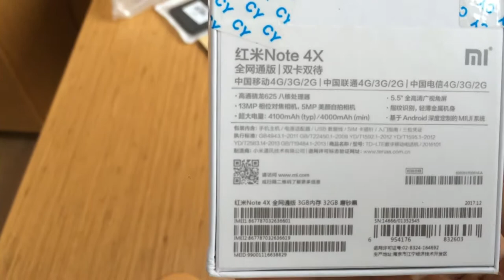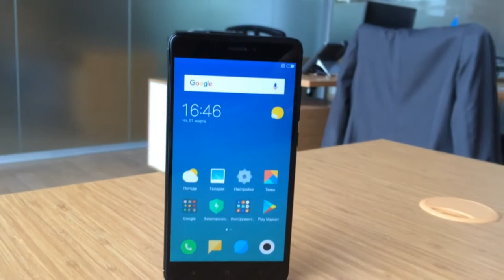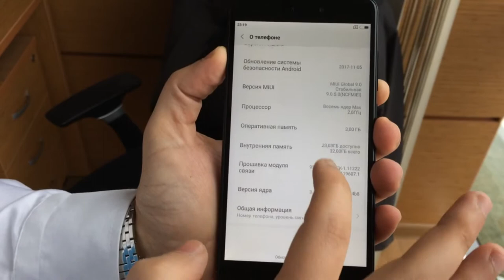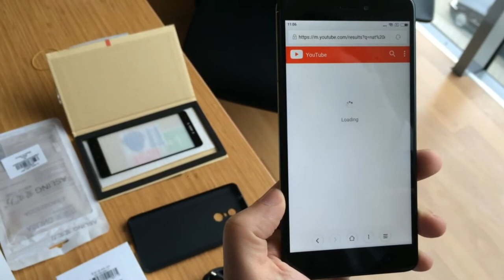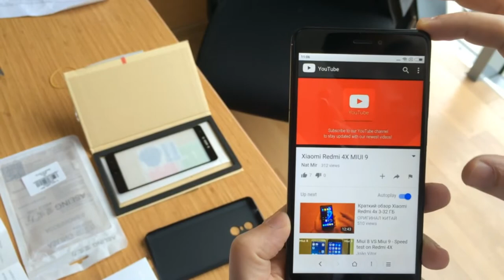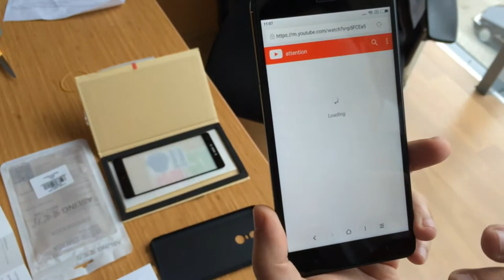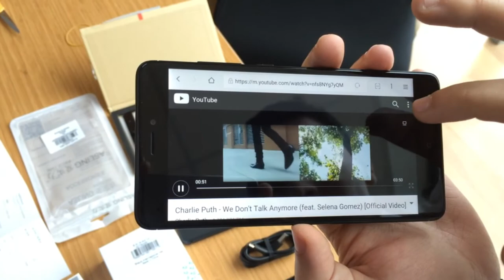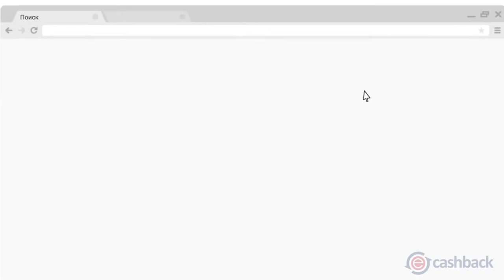Xiaomi Redmi Note 4X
*Save on purchase with CashBack*Экономьте с покупкой КэшБэк*